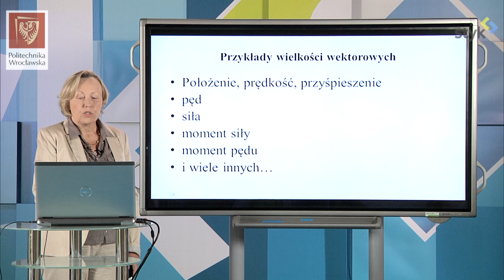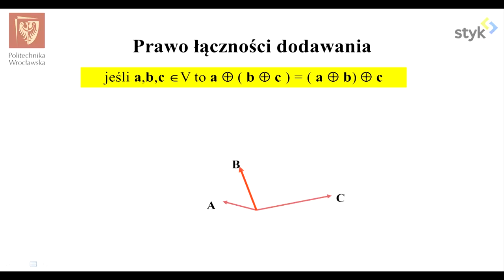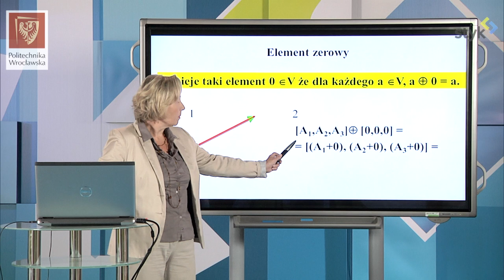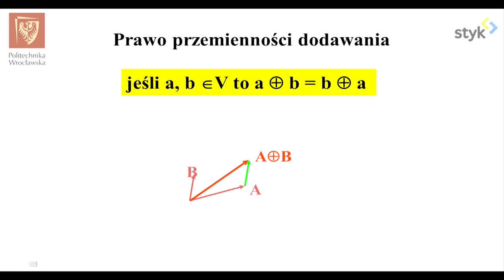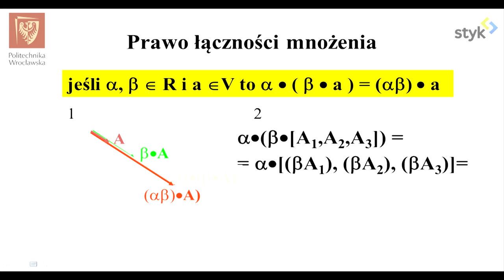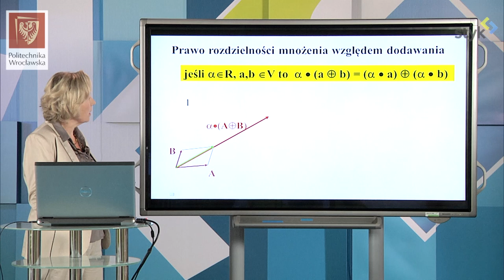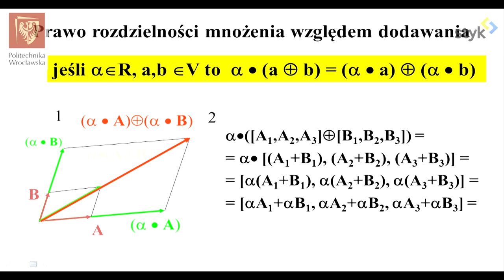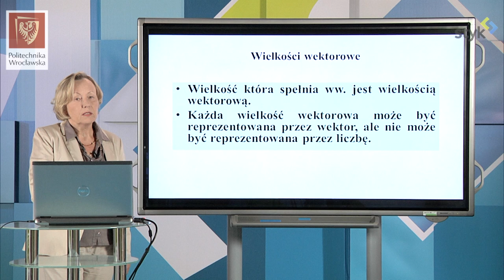Fizyka I odc. 3 - Wektory